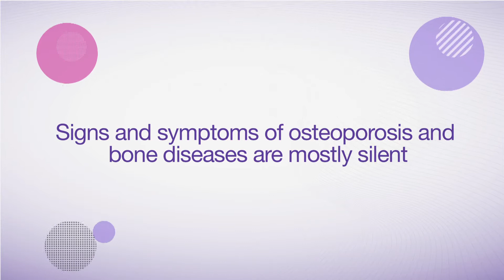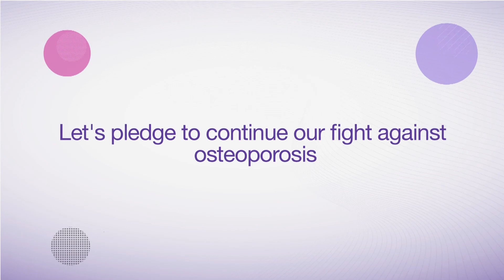ICI Pakistan | Dr. Imran Bukhari on Osteoporosis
Signs and symptoms of Osteoporosis and Bone Diseases are mostly silent, which is why bone health is often neglected. This World Osteoporosis Day, let’s learn about bone health from our expert, Dr. Imran Bukhari as we pledge to continue our fight against Osteoporosis.